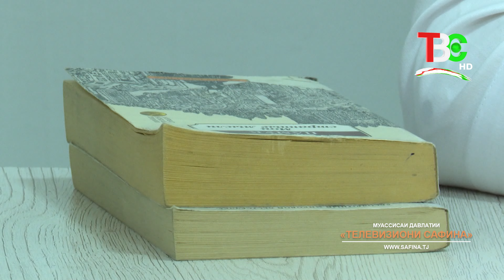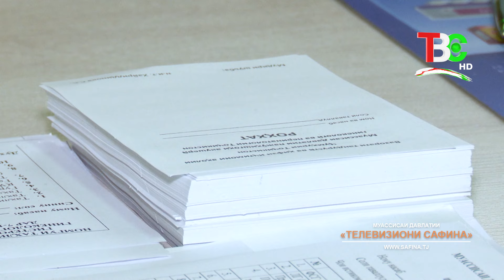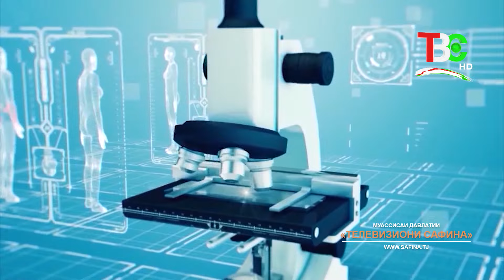Бемории Миома | Ганҷи бебаҳо